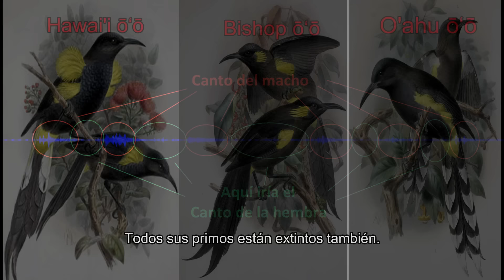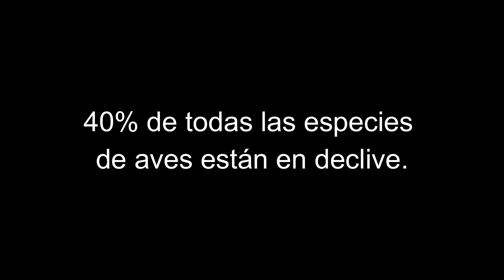Escucha los Cantos de 14 Aves Extintas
Se estima que 1 de cada 8 especies de aves se encuentra actualmente amenazada. Más aún, 40% de todas las especies de aves están en declive; es decir, sus números están reduciéndose año a año. Lo que es peor es que en la mayoría de los casos esto es por causa de la actividad humana, sea de forma directa o indirecta.

La extinción es un fenómeno real y permanente. No hay vuelta atrás una vez que ocurre. Hasta ahora, la humanidad no ha sido capaz de traer de vuelta a alguna especie extinta.
Este video es una celebración de la belleza que hemos perdido, cantos que nunca más volveremos a escuchar. A su vez, es también un recordatorio de lo que está en riesgo, un llamado a tomar consciencia y a movilizarse por el planeta.
Hay muchas maneras en las que puedes ayudar. Este canal contiene muchos ejemplos de cosas que puedes hacer para reducir tu huella de carbono y entender también la ciencia que se esconde detrás de nuestras interacciones con el medioambiente.

Algunos consejos:
1- Infórmate y edúcate sobre temas ambientales. El conocimiento es el primer paso.
2- Participa en o dona a organizaciones ambientalistas.
3- Reduce tu propia huella de carbono (usa menos el auto, recicla, genera menos basura, come menos carne, etc.) Tengo una lista de reproducción con videos con consejos prácticos para reducir tu huella y vivir de forma más sustentable

4- Divulga la información, inspira a otras personas.
5- Vota por políticos con planes ambientales positivos y que crean en el cambio climático.

Los pájaros incluidos en este video son:

00:00 - Pato poc (Podilymbus Gigas). Guatemala, 1986.
0:40 - Ticotico de Alagoas (Philydor Novaesi). Brasil, 2019.
1:10 - Cuitlacoche de Cozumel (Toxostoma Guttatum). México, 2014.
1:47 - Reinita de Bachman (Vermivora Bachmanii). Estados Unidos, 1988.
2:13 - Gorrión Marino Oscuro (Ammodramus maritimus nigrescens). Estados Unidos, 1990.
2:40 - Monarca de Guam (Myiagra Freycineti). Guam, 1983.
3:10 - Alción Micronesio (Todiramphus Cinnamominus). Guam, 1988.
3:50 - Abanico Rojizo de Guam (Rhipidura Rufifrons Uraniae). Guam, 1984.
4:12 - Lori rojo y azul (Eos Histrio). Indonesia, 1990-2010?
4:45 - Kauaʻi ʻōʻō (Moho Braccatus). Hawái, 1987.
5:15 - Kāmaʻo (Myadestes myadestinus). Hawái, 1989.
5:48 - O'ahu 'alauahio (Paroreomyza maculata). Hawái, 1985.
6:16 - ʻōʻū (Psittirostra psittacea). Hawái, 1989.
6:43 - Poʻo-uli (Melamprosops phaeosoma). Hawái, 2004.
7:15 - Llamado a la acción.

Fuentes

2) Luego, verificar el estátus oficial de las aves a través de la Lista Roja de la Unión Internacional Para la Conservación de la Naturaleza (IUCN, International Union for the Conservation of Nature):

3) Finalmente, buscar los cantos de las aves en la Librería Macaulay, una de las colecciones más completas sobre aves disponibles.

En algunos casos no pude encontrar los cantos de aves que pude confirmar que estaban extintas, por lo que fueron omitidas de este video.